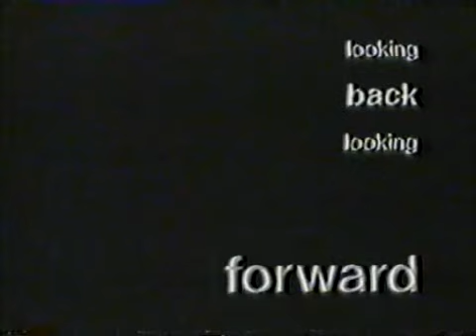Spandau Ballet Interview - Part 4